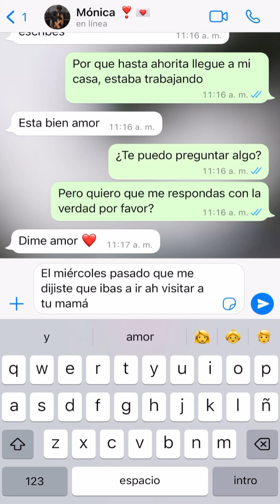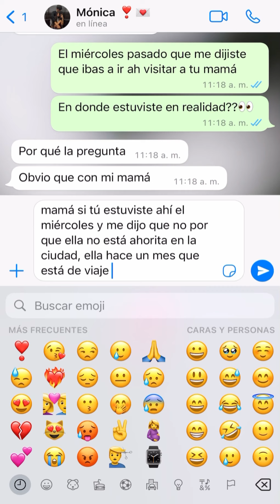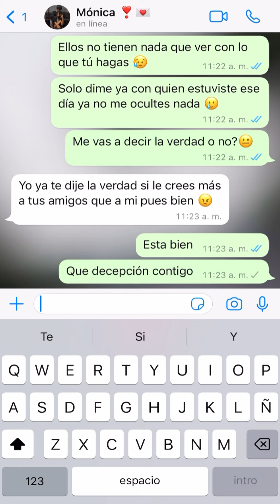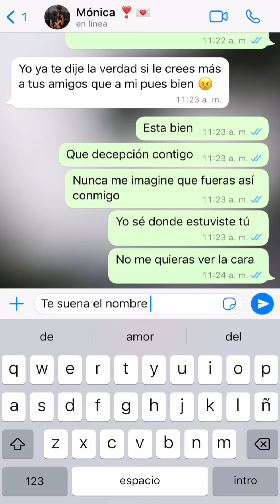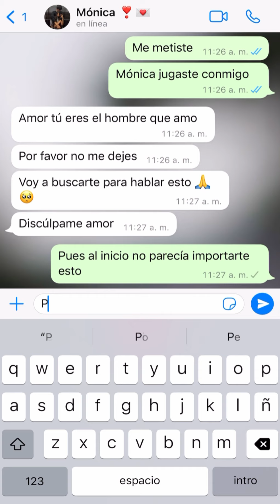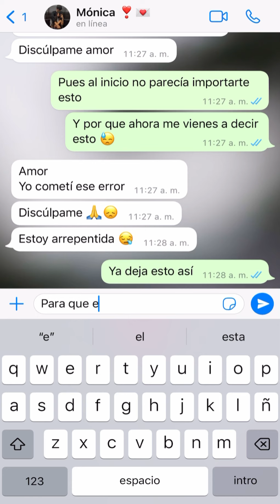Valora a tu novio antes de que sea demasiado tarde 💔| Historias de amor